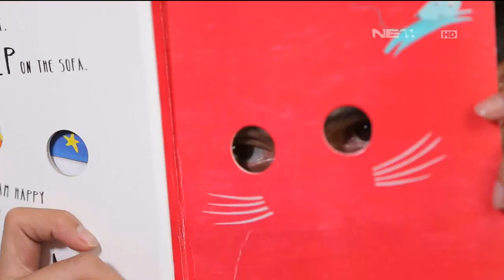The Best of Ini Talkshow - Waduh Rizky Febian dan Sule Rebutan Barbie Cikarang